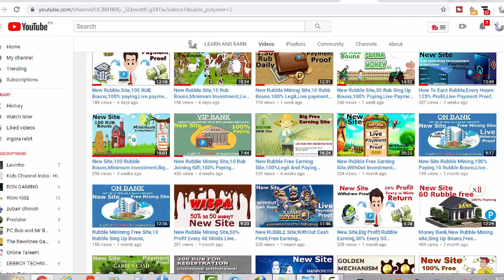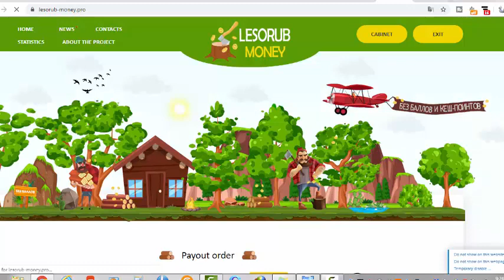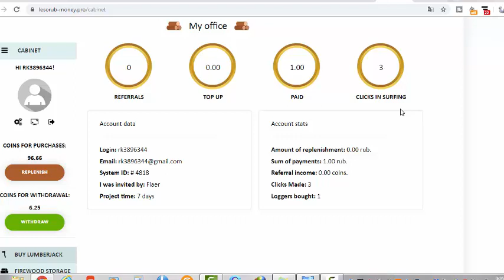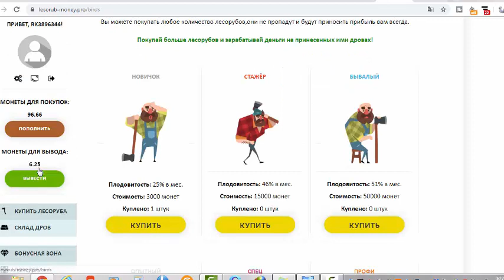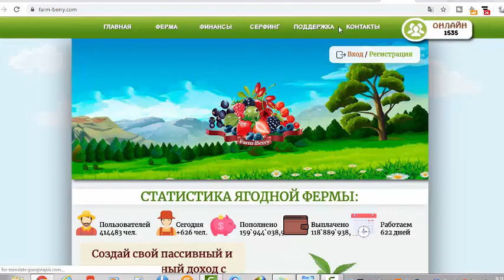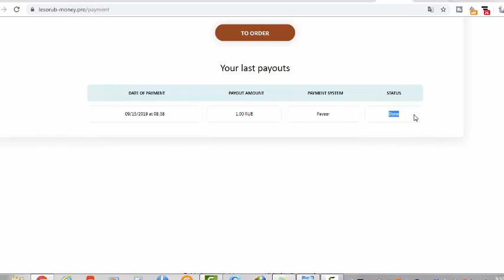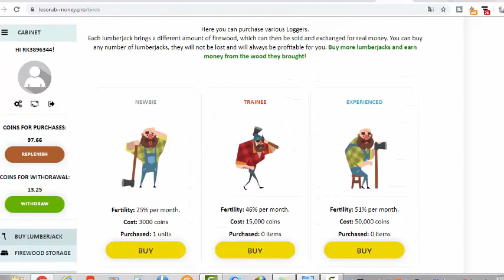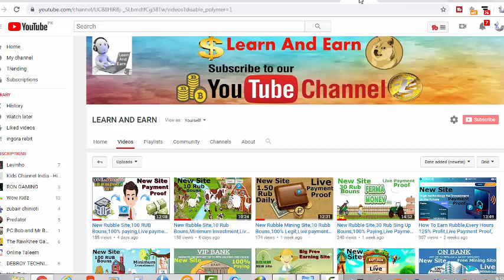New Rubble Site,100% Free,WithOut Any Inwestment,Live Payment Proof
i have published a lot about bitcoin or btc mining websites in 2018. That includes free cloud mining bonus and free bitcoins or btc also publish a lot about how to choose real mining sites and cloud mining sites and how to earn free btc with trusted cloud mining sites.i have a long history of publishing videos on my chennal LEARN AND EARN.THANKS